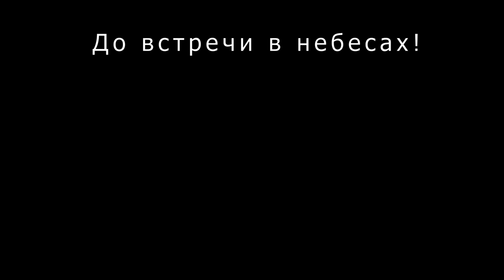До встречи в небесах🙏 - Эмиль Колбанцев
Съёмка - Денис Варакса, Эдуард Прокопчук

!!!ВНИМАНИЕ!!! ВО ИЗБЕЖАНИЕ НЕДОПОНИМАНИЯ, БОЛЬШАЯ ПРОСЬБА: ЕСЛИ ВЫ ХОТИТЕ РАСПРОСТРАНЯТЬ, ИЗМЕНЯТЬ, КОПИРОВАТЬ ИЛИ ПРОВОДИТЬ С ДАННЫМ РОЛИКОМ ЛЮБЫЕ ДРУГИЕ МАНИПУЛЯЦИИ -  СВЯЖИТЕСЬ ПРЕДВАРИТЕЛЬНО С ВЛАДЕЛЬЦЕМ КАНАЛА!!! В ОПИСАНИИ КАНАЛА ЕСТЬ ВСЕ КОНТАКТЫ...  СПАСИБО ЗА ВЗАИМОПОНИМАНИЕ...